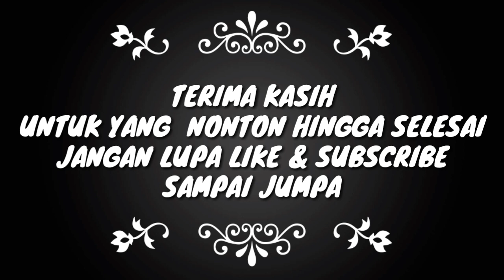AKTIVITAS WARGA KENDAWANGAN YANG SELALU RAMAI SETIAP HARI NYA DI LAUT KENDAWANGAN